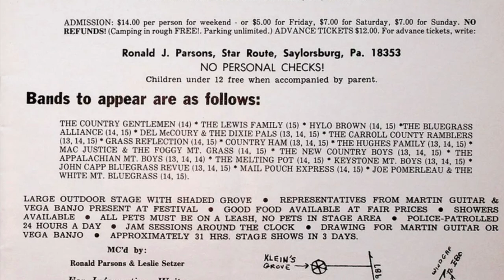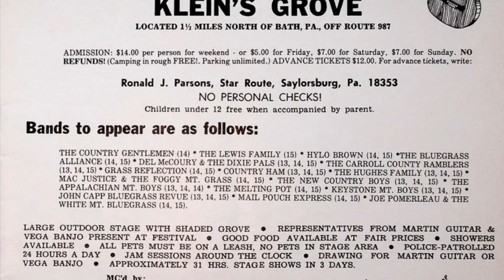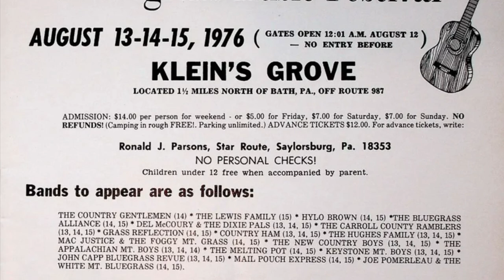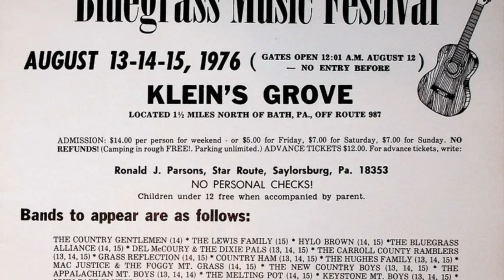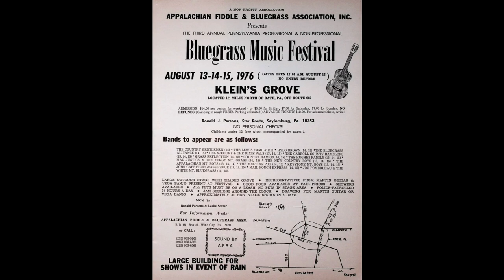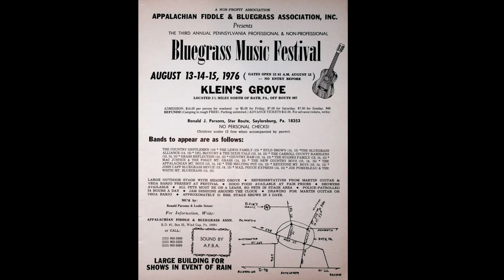The Bluegrass Alliance August 14, 1976 Bath, Pennsylvania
The Bluegrass Alliance
Kleins Grove Bluegrass Music Festival
Bath, Pennsylvania

Lonnie Peerce - Fiddle/vocals
Ronnie Partin  - Banjo/vocals
Mike Shepherd - Bass fiddle
Charles Absher - Guitar/vocals
Gary Looper - Mandolin/vocals
Jimmy Ross - Dobro/vocals

Note: pictures of the band are from
Kerryville, Texas September ‘76 credit Rick Gardner
I found this cassette tape in Mama and Daddy’s basement!
Slight EQ to liven it up
What a find!